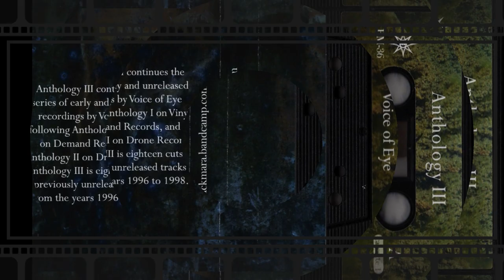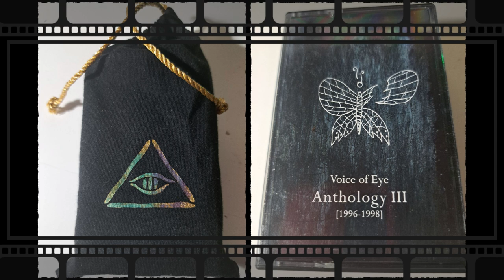Voice Of Eye - Anthology III [1996-1998] (2021) [2 x Cassette] {1/2}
Black Mara, BM-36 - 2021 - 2 x Cassette

Cassette 1:

Side A
   00:00 Prelude
   08:21 Purple Vuh
   11:35 Unrelenting Waves Of Sorrow
   18:34 Zovietype
   25:55 Fiery Induction
   32:14 Burden Of Dissolution

Side B
   45:23 The Awful Tyranny Of The Bliss Machine
   51:38 Dark Nebula
1:06:26 Infinite Eternity 1 (2004)
1:17:21 Percephany *

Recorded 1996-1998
* cassette-only track